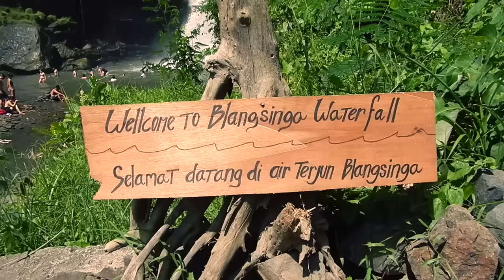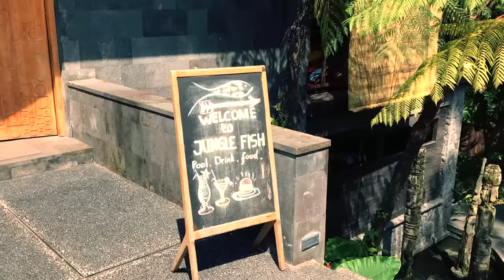TRAVELLING TO BALI - UBUD part 1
Let's travel to BALI - Indonesia.
This 1st part will take you to Ubud, located in the center of Bali. I'll show you some of the most amazing places to see such as :

The Elephant Cave Temple
Tegenungan Waterfall
Jungle fish bar & restaurant
The Sacred Monkey Forest Sanctuary
The Laughing Buddha bar & restaurant

Main camera
Vlog camera